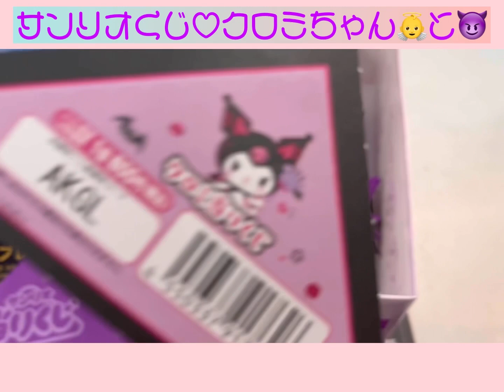【サンリオくじ🎀】天使と悪魔のクロミちゃん神デザイン❤️天使がでるか悪魔がでるか♡サンリオくじ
サンリオくじ♡
3月18日から開始されたクロミちゃん当たりくじ！
天使と悪魔のデザインがめちゃ可愛い！！
可愛いすぎて追いくじも🥺
天使がでるか悪魔がでるかどっちがでても大優勝🏆
ファミリーマートやサンリオショップで開催中♡

サンリオくじ
当たりくじ
1番くじ
サンリオ
クロミ
マイメロ